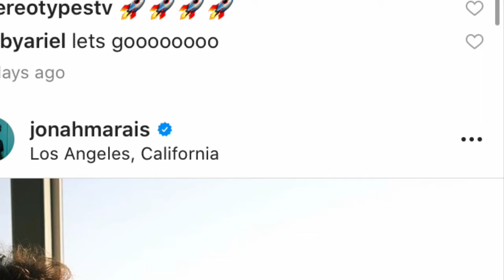Why Don’t We Is Back From There Break